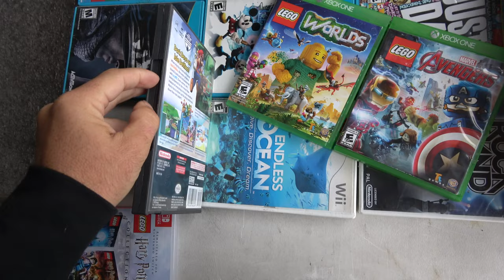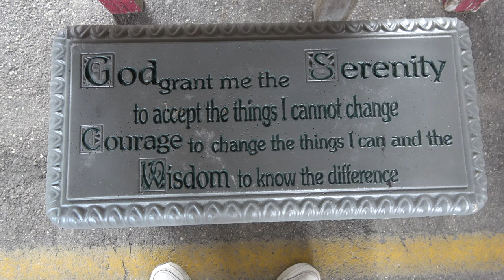The Misadventures Of The Video Game Wizard Episode 303: Webster Columbus Day 2023!